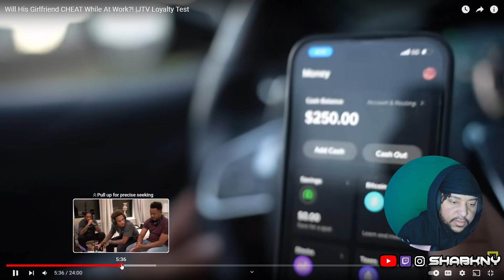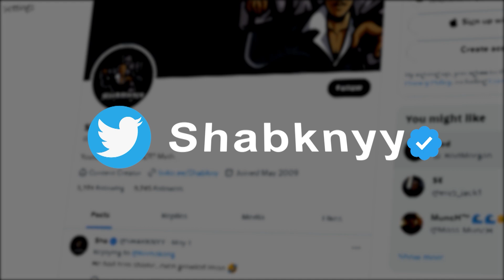Will She CHEAT On Her Boyfriend While At Work?